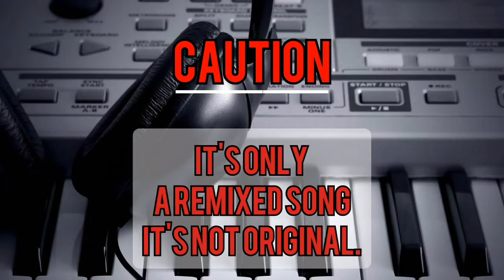Evan Di Unna Pethan- (Remixed Songs)| an ASK Remix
About the Channel:
Musical Videos For Relaxation and Also For Music Groovers. These Videos are Only For Entertainment. We Provide Monthly 3 or 4 Videos. Go to Our Channel Playlist for Enjoy Music.

Requests:
This Song was Completely Remixed By ASK. Use Headphones For Best Experience. If anyone Having Shot Film Story Project Please Contact This Number for Background Scores "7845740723". Don't call on Working days.